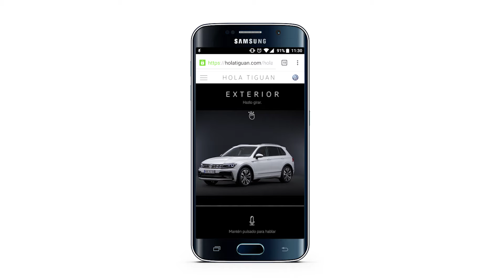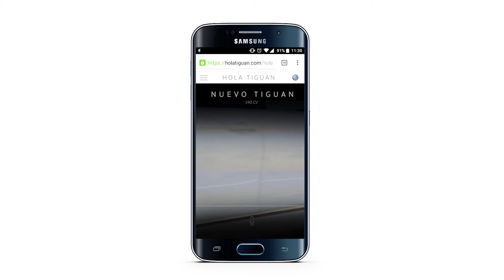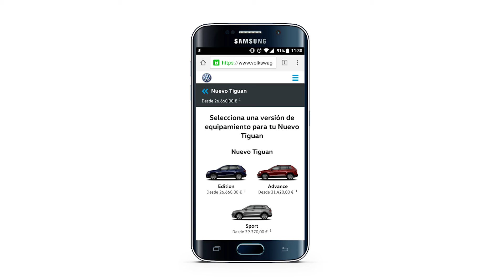Hola Tiguan: Volkswagen y DDB desarrollan inteligencia artificial para presentar un automóvil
El proyecto pionero desarrollado conjuntamente con DDB España para dar a conocer el nuevo Tiguan de una forma totalmente nueva. Por primera vez los usuarios pueden preguntar por voz o teclado en sus dispositivos y una inteligencia artificial genera la mejor respuesta. Se trata de la primera inteligencia artificial desarrollada en castellano para el sector de automoción, lo cual la sitúa como punto de referencia dentro del entorno anglosajón de la IA.

El sistema no solo conoce todos los detalles sobre el modelo, también incorpora múltiples respuestas para las preguntas más rebuscadas y contenidos sorpresa que descubre en función del contexto que interpreta. Además posee un módulo de aprendizaje automático (Machine Learning) que le permite analizar y aprender de los usuarios para mejorar la experiencia y precisar sus respuestas. ¿Cuánto cuesta? ¿Cuánto corre? ¿Cómo es el interior? Enséñamelo todo, ¿Sabe bailar? ¿Cojo esta tarde el paraguas en Madrid?, Quiero probarlo,… Las posibilidades son infinitas.